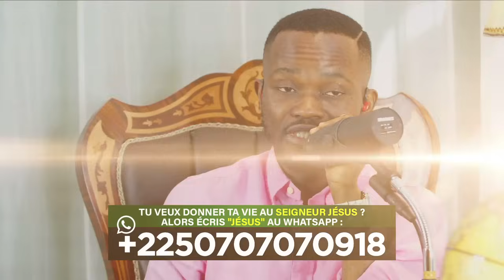1H D'ADORATION DANS LA PRÉSENCE DU SAINT-ESPRIT. | RÉVÉREND WILFRIED ZAHUI